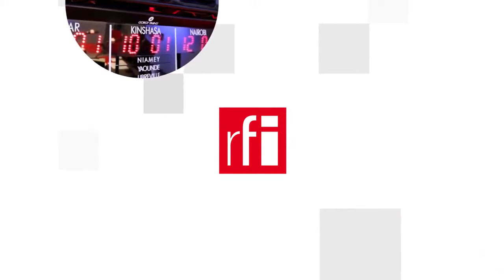Chủ tịch Trung Quốc Tập Cận Bình dùng lịch sử để củng cố quyền lực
Bốn tháng sau khi mặc bộ đồ Mao để chủ trì lễ kỷ niệm 100 năm thành lập đảng Cộng Sản Trung Quốc trên quảng trường Thiên An Môn vào tháng 7, hôm nay, 08/11/2021, cũng với tư thế của một người muốn đứng ngang hàng với Mao Trạch Đông, nhân hội nghị toàn thể Ban Chấp hành Trung ương Đảng, chủ tịch Tập Cận Bình sẽ lại dựa vào lịch sử để gia tăng thế lực của ông trong chế độ Bắc Kinh.